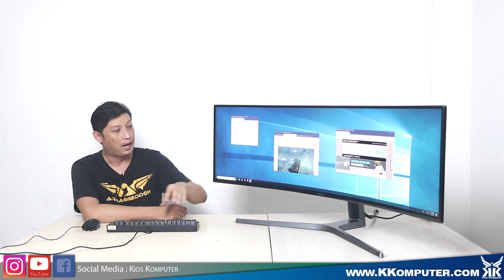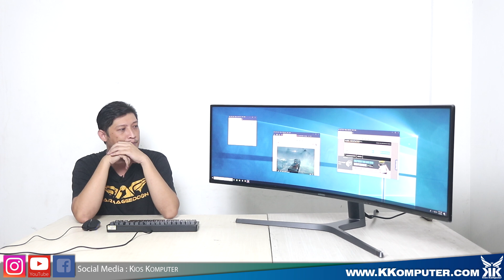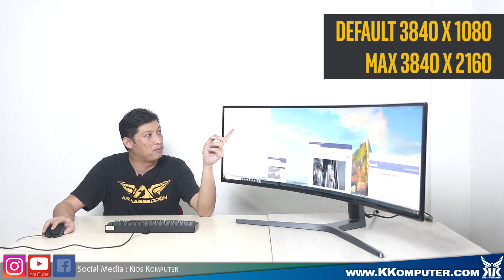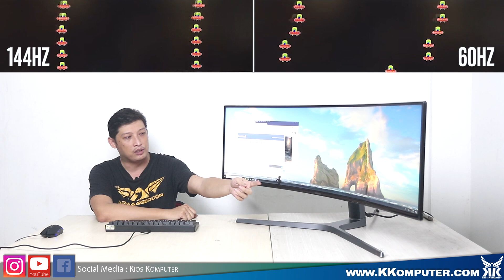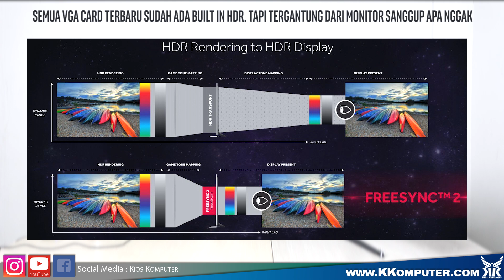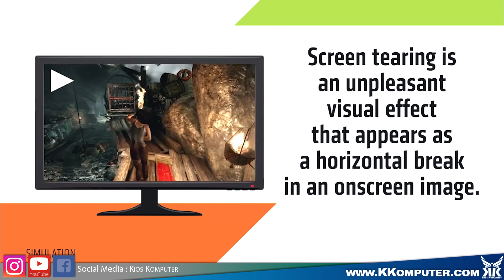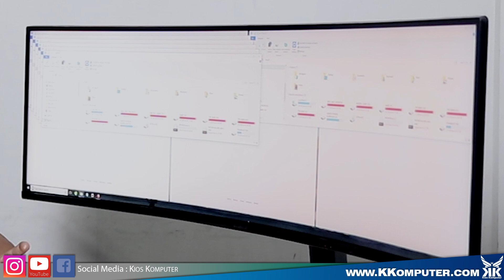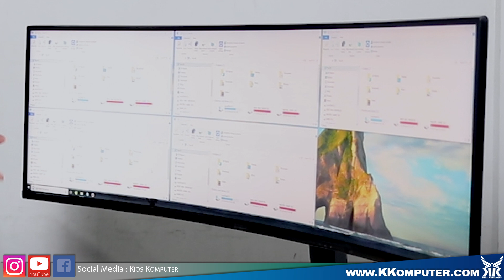#82 Monitor Gaming 49inc DEWA !!! Samsung CHG90 Ultra wide Curve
Hadir dengan standar visual baru, Samsung CHG90 menampilkan visual dengan rasio 32:9 dan resolusi gambar hingga 3.840 x 1.080 double full HD (DFHD) pada layar 49 inci dengan desain ultra-wide. Dengan rasio tersebut, pengguna juga bisa menampilkan hingga 6 layar dalam satu frame.

Fisik layarnya yang besar dibuat melengkung guna mendapatkan kenyamanan dari sudut pandang yang lebih luas. Dengan tingkat kelengkungan curvature 1800R, layarnya memiliki view angle 178 derajat.

Samsung CHG90 membenamkan fitur teknologi peningkatan gambar High Dynamic Range (HDR) untuk pertama kali di layar monitor. Teknologi HDR biasa ditemukan pada televisi premium dan display dengan format besar. Agar tampilan visual semakin kaya, Samsung mengintegrasikan teknologi HDR dengan quantum dot. Teknologi QLED Quantum Dot memberikan hingga 125% cakupan spectrum warna RGB dan 95% dari DCI-P3 (Digital Cinema Initiative) sehingga dapat menghasilkan tingkat akurasi warna yang lebih maksimal.

A billion shades of color
Dengan teknologi Quantum Dot, Samsung QLED Gaming Monitor memberikan pembaruan yang ekstrim dalam pengalaman bermain Anda. Quantum Dot menjadikan tampilan game saat ini lebih nyata melalui milyar-an nuansa warna yang akurat.

HDR changes the game
Fitur QLED Gaming Monitor CHG90 mendukung High Dynamic Range (HDR), sehingga tampilan area gelap menjadi lebih gelap dan tampilan area terang menjadi lebih terang. Nikmati detail mengagumkan dan kontras secerah birunya langit dalam tingkat kedalaman bayangan dan siluet.

Smoother gameplay
The Fast 144hz screen refresh memastikan aksi yang lancar dalam bermain dengan tingkat frame rate yang tinggi. Dan Anda dapat menyesuaikan refresh rate menjadi 60Hz/120Hz/144Hz apabila dibutuhkan.
►OBRAL MACBOOK BEKAS 4jt an

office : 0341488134